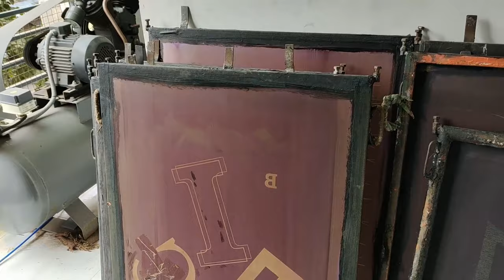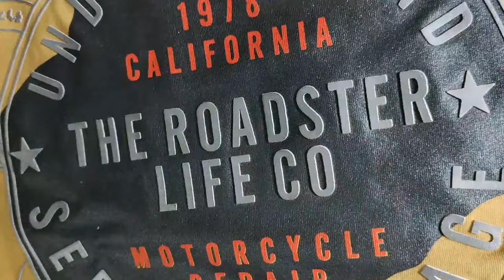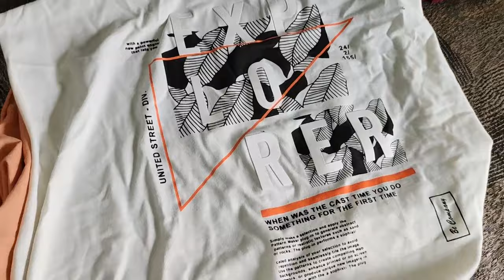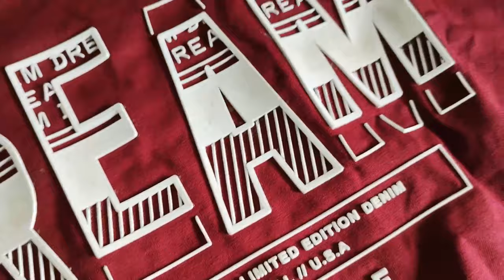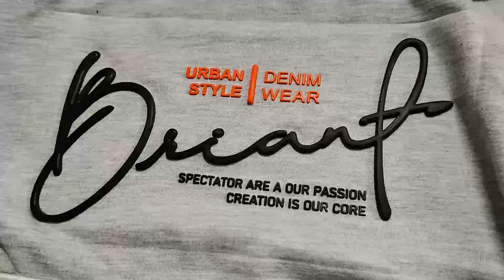TOUR TO T-SHIRT PRINTING FACTORY AT AHMEDABAD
FACTORY ADDRESS
SMC PRINT 1, First Floor, Dhawal Estate, Behind Chakudiya Mahadev Temple, Rakhiyal, Ahmedabad, Gujarat.
Factory Owner do not want to disclose Mobile Number.

This is created for only providing information for peoples. This video is non-promotional. You need to get proper training & knowledge about business. This video has created for people information only. This channel and I do not claim any right over any of the graphics, images, songs, audio used in this video.